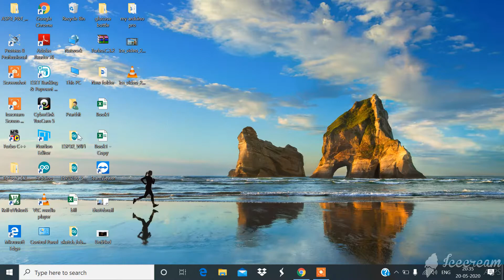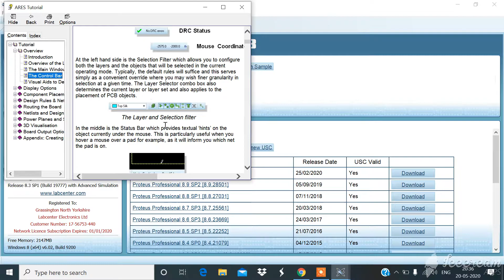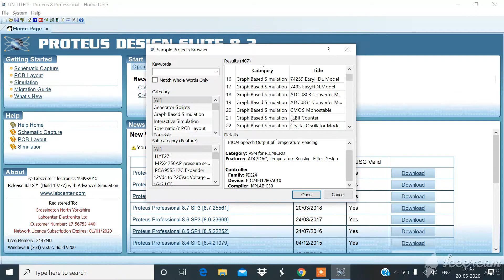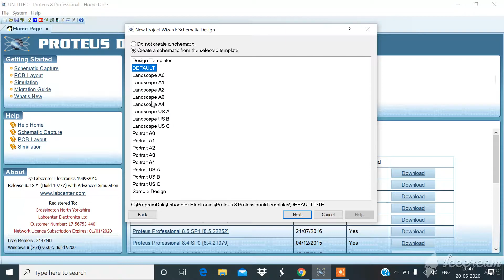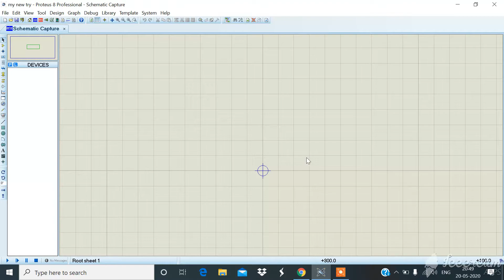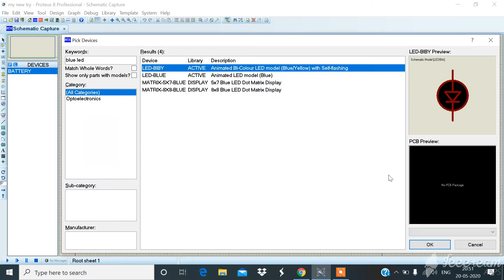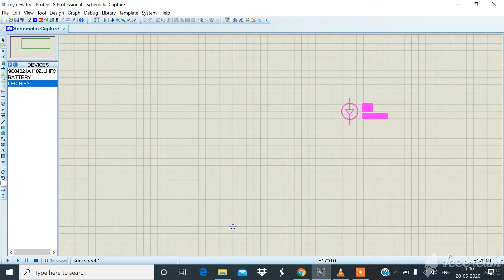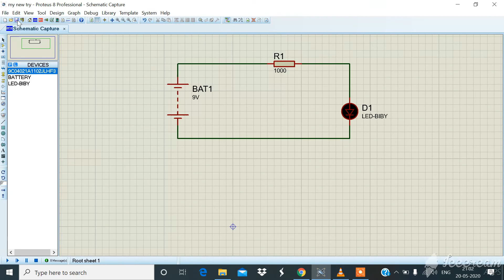getting started with Proteus simulation /PCB design software (protuse 8.3)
in this video I have tried to explain how we can get started with protuse professional 8.3 simulation software .

and the basic layout and home screen of the produce 8.3, how to build circuit schematic , how to simulate circuits how to convert it into PCB layout .

how to save a schematic and project file.

 must watch ...

every one can use this for basic to advance circuit simulation . it is the best simulation software for electrical and electronics engineering students.
best suitable for arduino and power electronics related.
also you can use for analogue electronics and digital electronics.